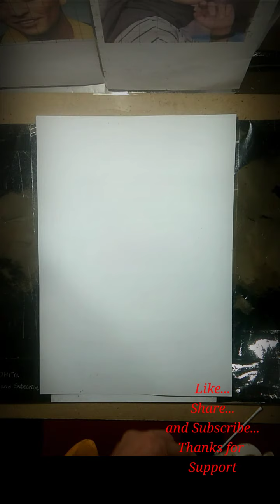How to Painting bird with watercolor (parrot painting)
Hallo bro... Kali ini saya membuat draw dengan watercolor..objek nya se'ekor burung...
Hayuh... Sharing...
Saran dn kritikannya..
Mohon maaf bila banyak kekurangan...

Thanks sudah support.